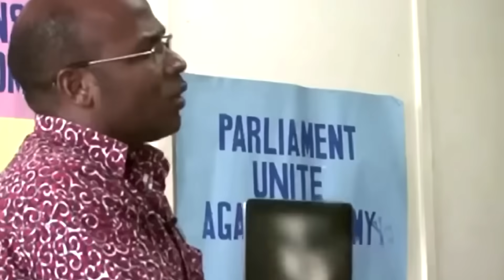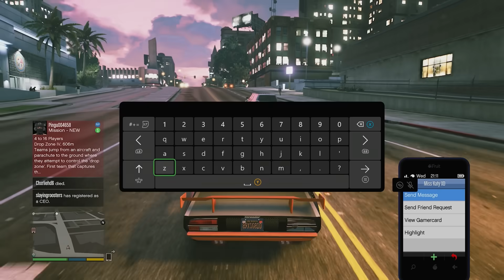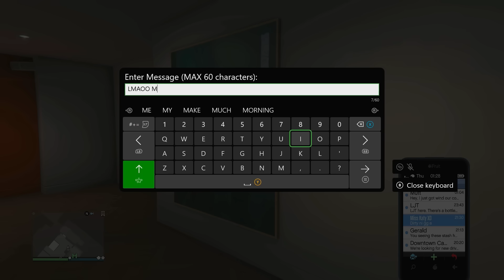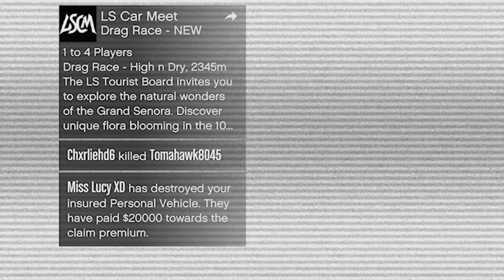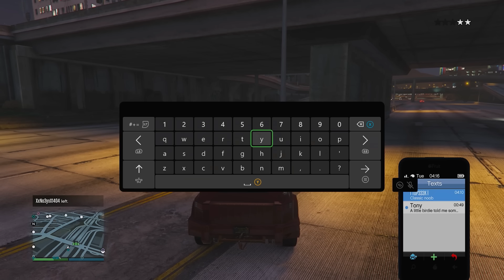Racist gamer girl gets owned on GTA Online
Racist angry gamer girl gets owned on GTA Online

Thanks again! :)